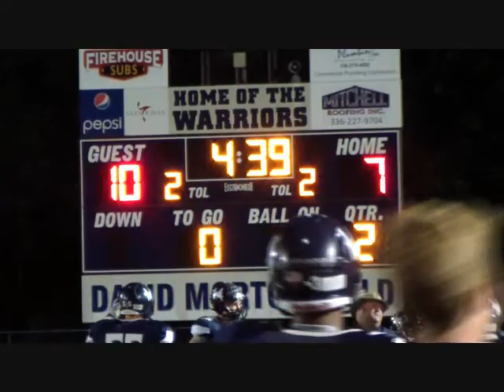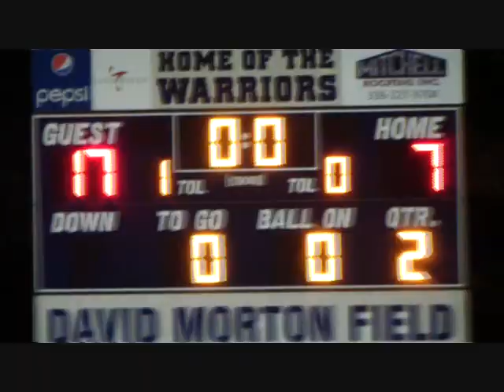1st Half Highlights NG @ WA 9 27 2013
1st Half Highlights   NG @ WA   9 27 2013